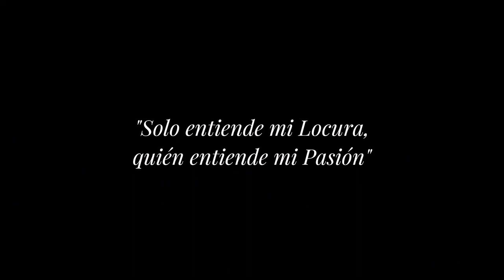Argentina nos presenta el tema Córdoba de Medina Azahara en una espectacular versión por Bulerias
CórdobaFM Tv colabora en la producción del videoclip rodado íntegramente en la ciudad.